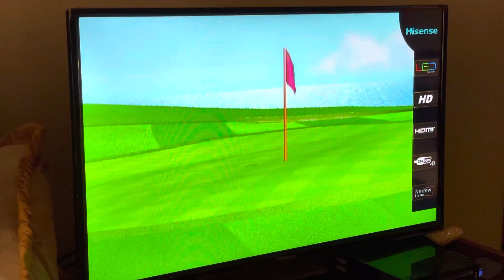Wii Sports Resort Golf 207yd Hoyo En Uno Hoyo 17 Par 3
Metraje: 207
Viento: 0 km/h
Club de Golf: Driver
Mii: JTRAIN